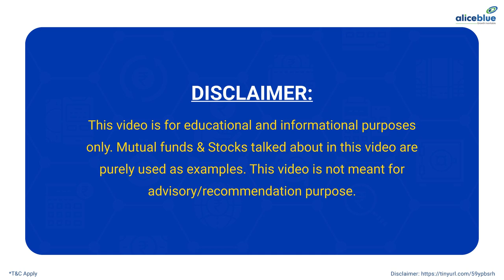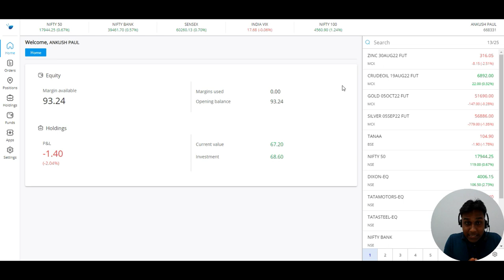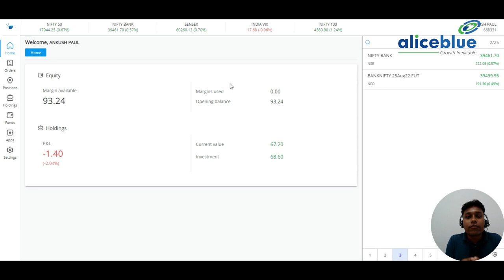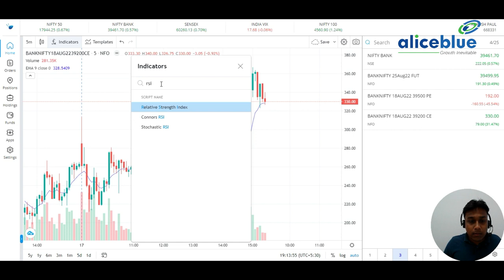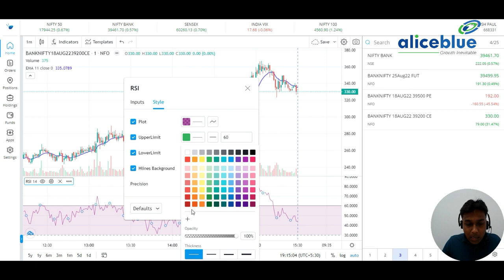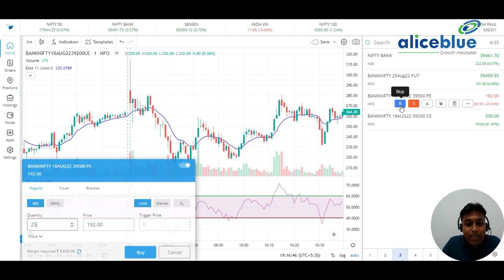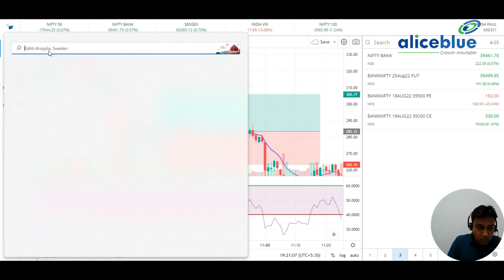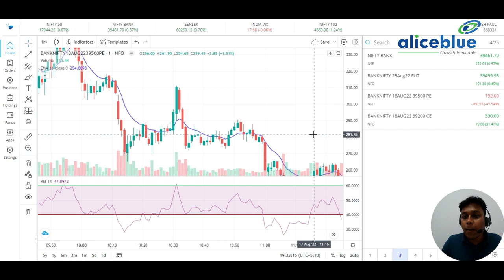Bank Nifty Scalping Strategies || Bank Nifty Strategy